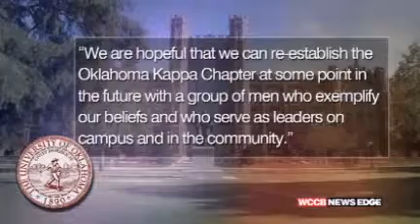Edge On Demand: Frat In Big Trouble After Racist Video Surfaces